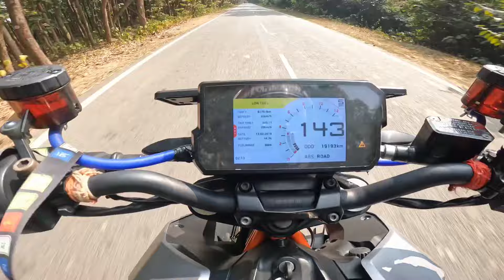GWDAN BIKE LABAI || UNDERBELLY MODIFIED || AG MA BIKE LAKW ?